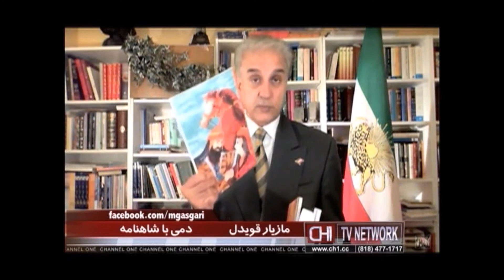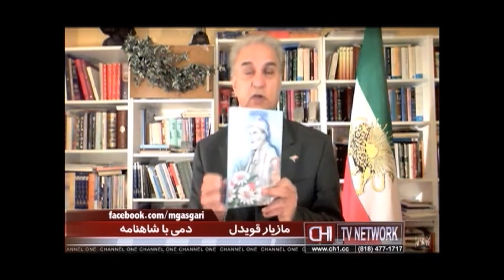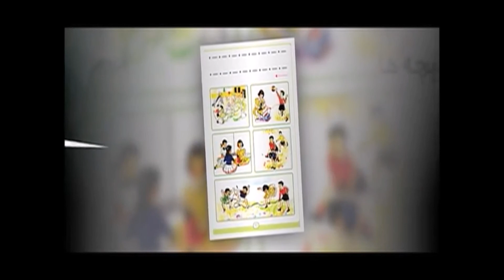76- Dai ba shahname. نه تور ترک است و نه توران ترکستان. 7 آپريل 2016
-شاهنشاهی بهترین رژیم ايرانی و شاهزاده رضا پهلوی بهترين گزينه؛ برآورد نوین اروپاییان

-نه تور تورک است و نه توران ترکستان
-همانندی درخواست ايرج از سلم و تور، با درخواست زنده ياد محمد زضاشاه از مردم ایران، يا ديگر سخن ايرج با محمد زضا شاه، شگفتی آور است.
-واکنش و پاسخ ما چيست؟ سلم و تور می خواهیم باشیم! یا پابند به پیمان
-آرش ما هستیم، قره باغی نیز ما!! رستم ما هستیم، افراسیاب هم ما!! بیندیشم که و چه می خواهیم باشیم؟ گردآفرید از ما بوده است و سودابه نه، پس چرا رفتارهای سودابه ای داریم؟
و ...، در برنامه دمی با شاهنامه و مازیار قویدل در برنامه 7 آوریل 2016 از تلویزیون جهانی کانال یک